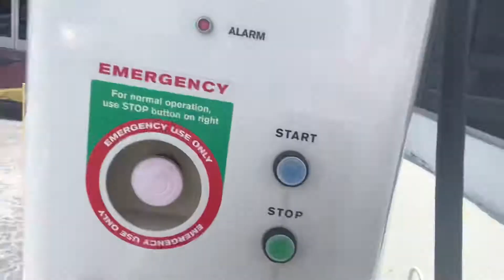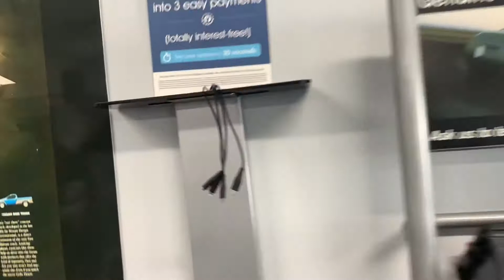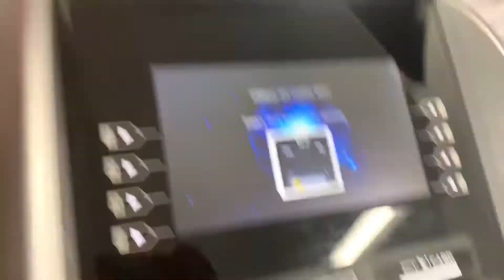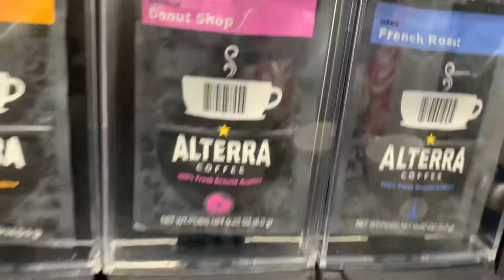WAITING AT THE DEALERSHIP ALL DAY